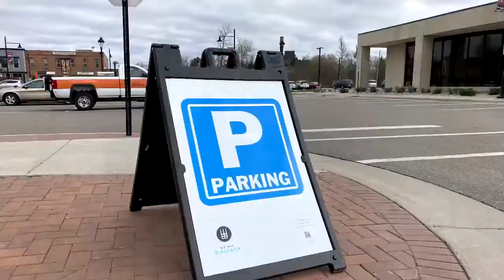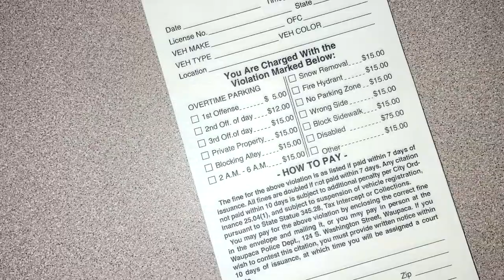City of Waupaca, WI - Parking Information